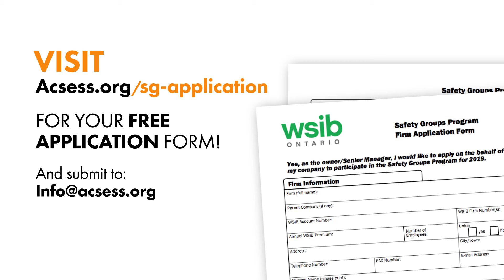ACSESS Safety Groups Membership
ACSESS Safety Group Application Form:
Acsess.org/sg-application